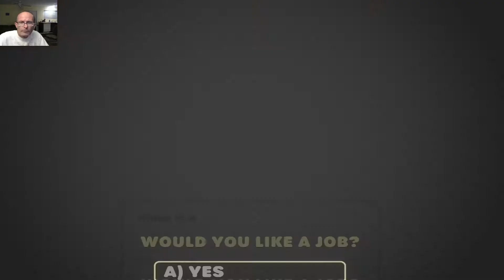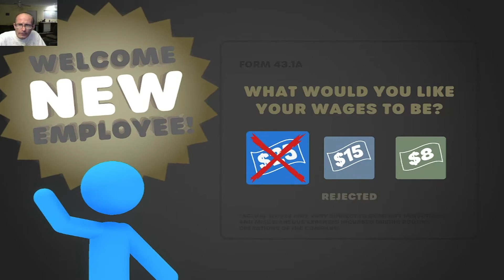Kicking A$$ To Get Your Job Back! Stick It To The Stickman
Stick It To The Stickman is a physics-brawler where you fight stick men to get your job back. Fire them or be fired yourself! The game can be played at

If you like simple video games and sometimes vlogs then you've come to the right place.